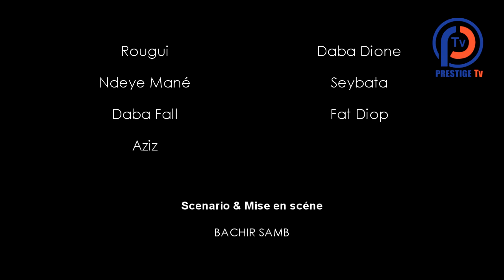OPERATION BAYE-SAISON 1-ÉPISODE 01